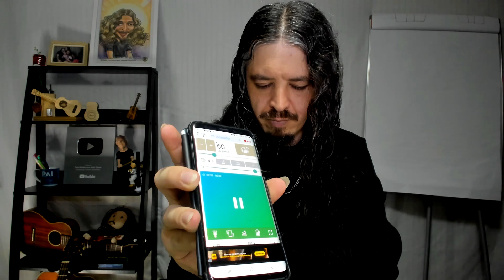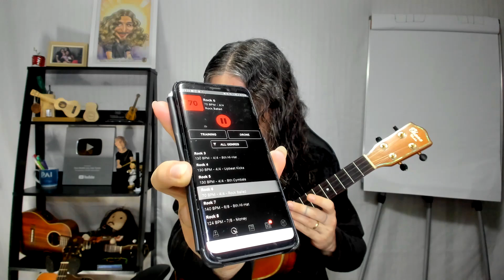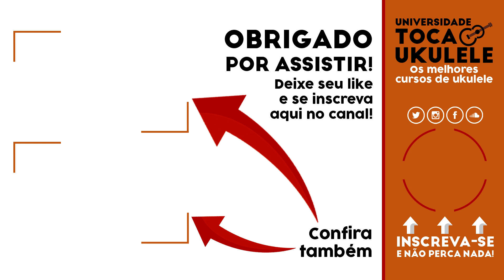Como treinar músicas e exercícios com metrônomo? S01E04 | Podcast Toca Ukulele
Este é o Podcast Toca Ukulele com João Tostes.

Você está na temporada 1, episódio 4.

Aprenda a estudar música utilizando o item chave do aprendizado musical. O metrônomo vai permitir você estudar com precisão e foco, e obter melhores resultados em tudo que você estiver estudando.

Ouça aqui no nosso podcast semanal. Também disponível em todas as plataformas tradicionais de podcast pelo mundo.

Informações sobre ukulele com o brasileiro que é especialista no instrumento, João Tostes, artista Ohana Ukuleles, Aquila Strings e Focusrite. Nos programas, você vai encontrar respostas às dúvidas dos alunos da Universidade Toca Ukulele, matriculados no Curso de Ukulele com João Tostes, além da opinião e ensinamentos do autor que já rodou o mundo tocando ukulele e continua levando a alegria das quatro cordinhas mágicas por onde passa.